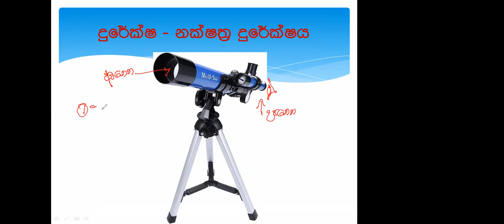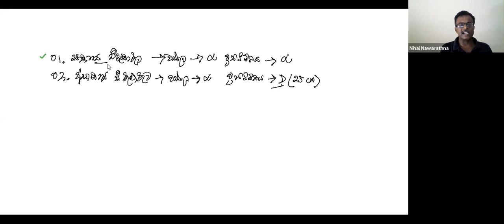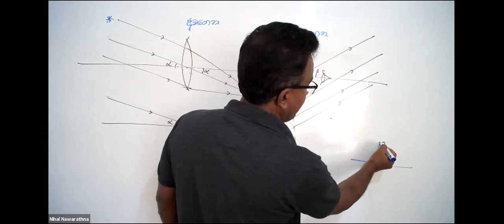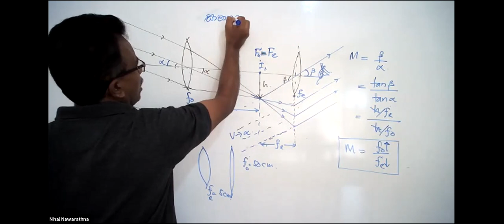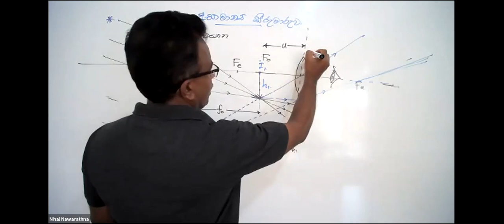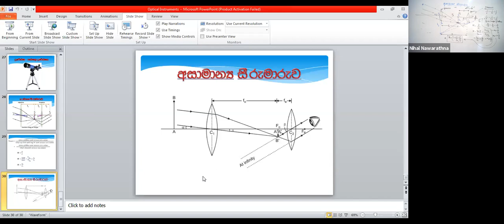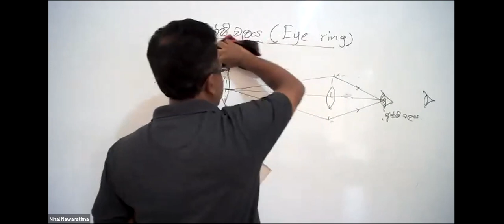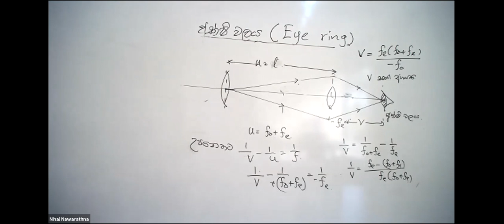Optical instruments 02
Physics A/L science